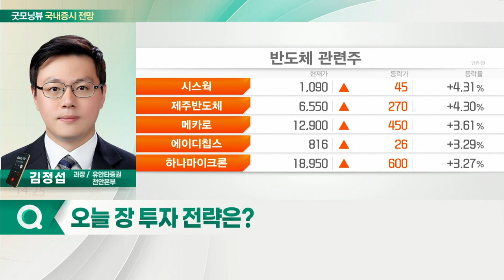美 증시 산타랠리 실정... 오늘 증시 '보합' 출발 전망_국내 증시 출발 전망 (20211223)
- 美 증시 산타랠리 실정
- ‘매파’ 연준 vs ‘비둘기파’ 인민은행
- 지난해 말로 돌아간 코스피 지수
- 2022년 수출 성장폭 둔화
- 국내 GDP 성장률 2.9%
- 기조효과 소멸, 성장세 약화

- 반도체 업종 주목… 오미크론 VS 마이크론
- 삼성전자·SK하이닉스 반등
- 반도체 공급망 정상화 진행
- 소부장 기업 주목
- 2022년, 미래 투자 위주 경제정책 방향
- BIG 3 기대… 반도체·바이오·미래차
- 경제 정상화 수혜주 선별
- 순환매 주목